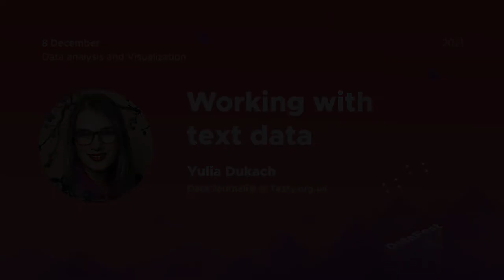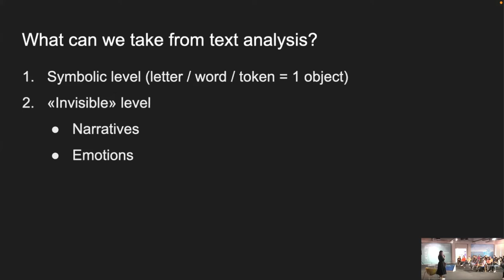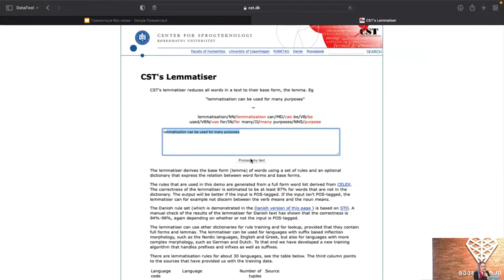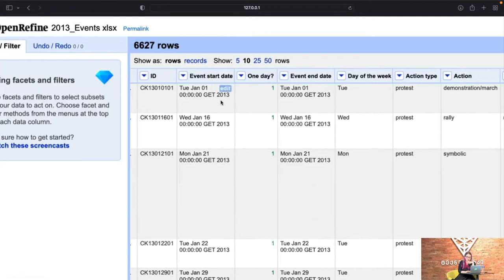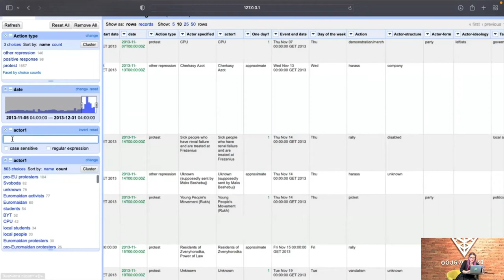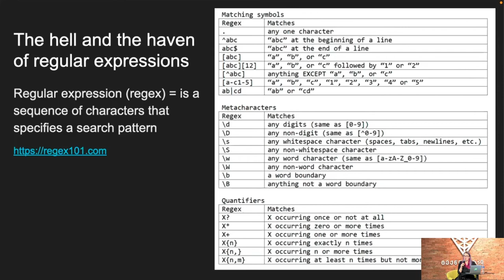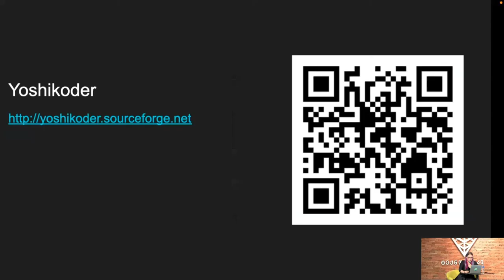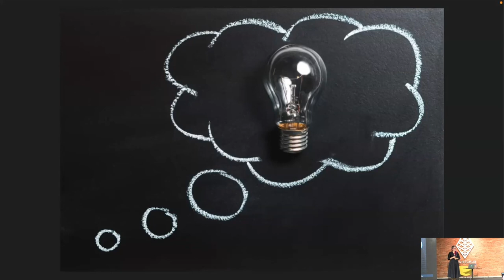Yulia Dukach - Working with text data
Yulia Dukach is a data journalist. Based on her personal experience, during her presentation she provided the audience with practical tips about how to work with text data.